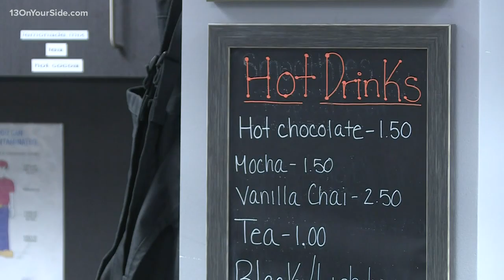Sunrise Sidelines 2019: Anchor Cafe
Some sailors run a cafe for class.